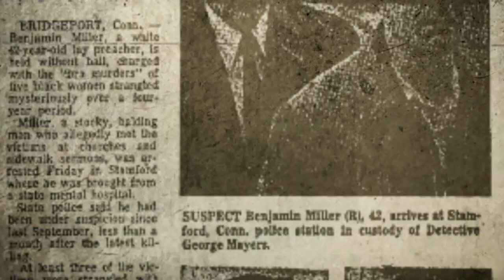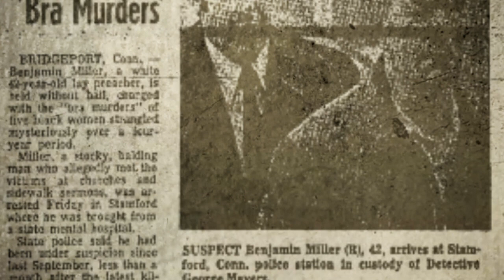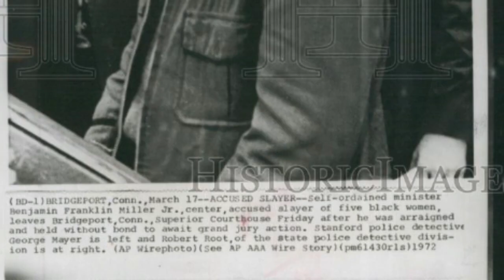Rocky Barton & Benjamin Miller | Double Feature #1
this first episode features two murderous men.
the first one is rocky barton, a man who tried to kill his first wife and succeeded in killing his second wife.
the second one is Benjamin miller, an unknown serial killer that liked to strangle black prostitutes between 1967 and 1971. most of the details of his crimes havent been released to the public so it would have been really hard to give him his own ages of murder episode, but that also means that he is a perfect candidant for double feature. you can expect a lot of these smaller unknown serial killers to be featured in this series. now with that said its time to give clues for my next ages of murder video. this is a tough one to give clues for because if i say the wrong thing it will be too easy to guess. ill say this though: the murder part of this case has fallen into the shadows of the paranormal aspect of the case. this case was suggested to me by a Viewer.

this is an independent true crime documentary.